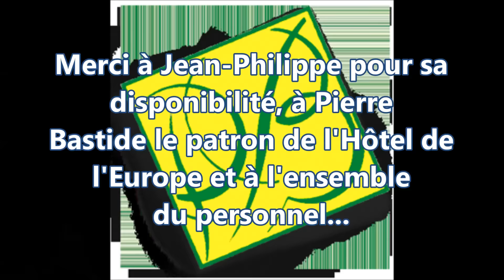Film Jean Philippe Bergougnhon - Marvejols l'Europe Bastide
Natif de Marvejols, Jean-Phi vit à Nasbinals. Et depuis bientôt 18 ans cet ancien serveur de haut-rang, s'est attaché à la maison Bastide. Depuis 1999 à la Route d'Argent et bientôt 6 ans à l'hôtel-restaurant de l'Europe.
Découverte d'un type épatant qui aime son métier, son pays et la maison pour laquelle il travaille ...